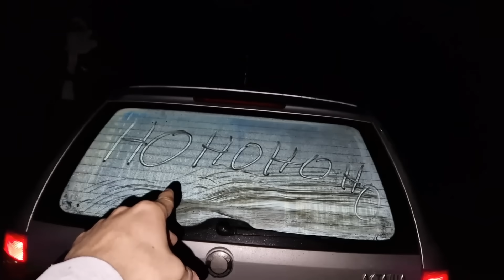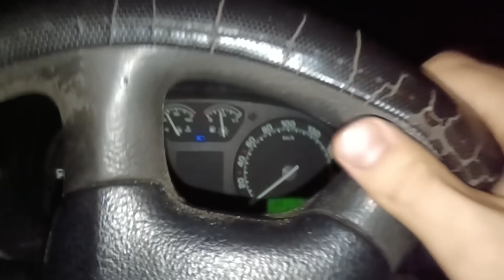UBILI SMO UKLETOG DEDA MRAZA NA KROVU OD NAŠE KUĆE!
❄️↘️ Cigvan Shop↙️❄️